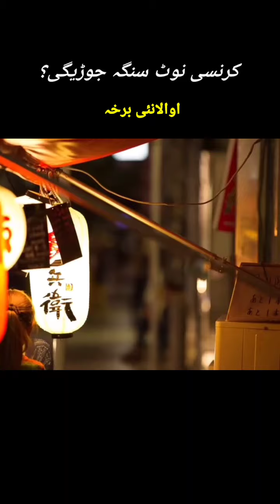How currency notes are made 😲 Part 1